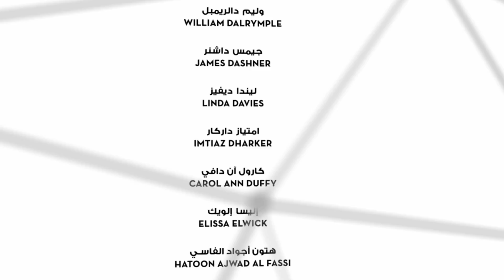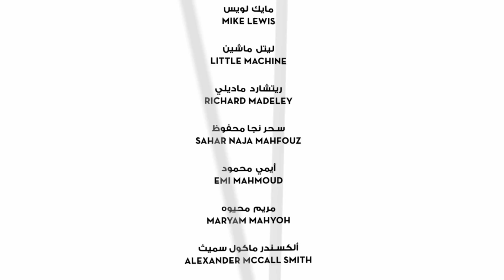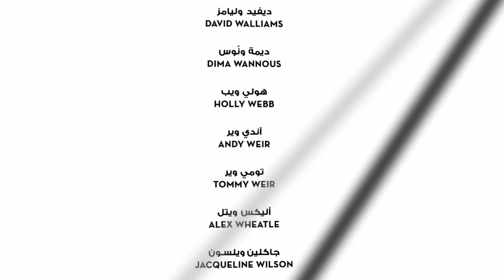EAFOL 2018 Author Line Up